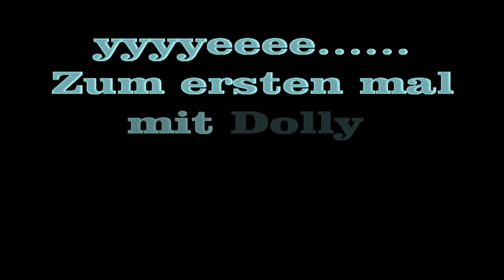Führzügelklasse Birmensdorf Sara Risi mit Dolly 2016